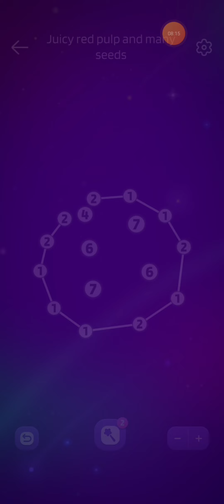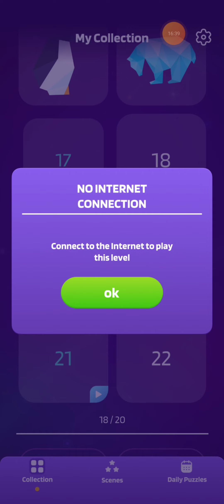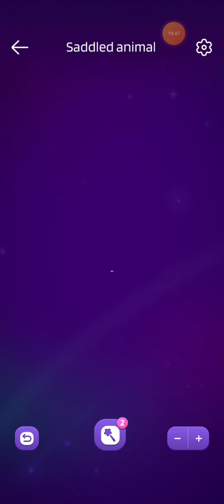STAR ART | DRAWING AND RELAXING | ART CLUB